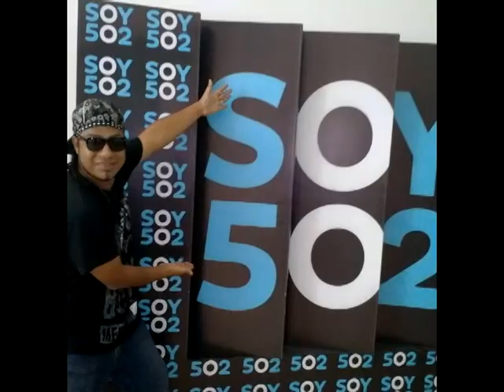Ella quiere mmm ha feat Parrandero Leka el poeta y Dj keiro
Ella quiere mmm ha Leka el Poeta Parrandero dj. keiro

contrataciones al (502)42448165